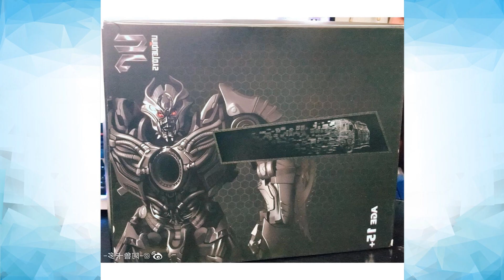Unique Toys UT-R04 Nero Transformable Galvatron Figure! - [TF COLLECTION NEWS]